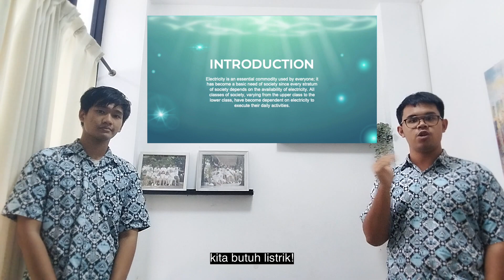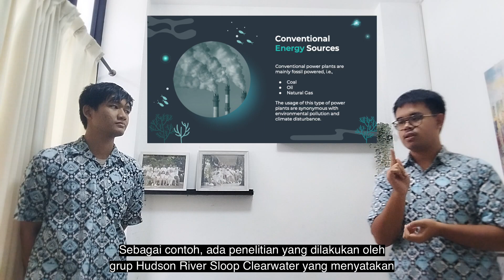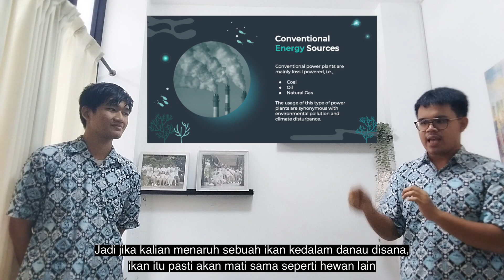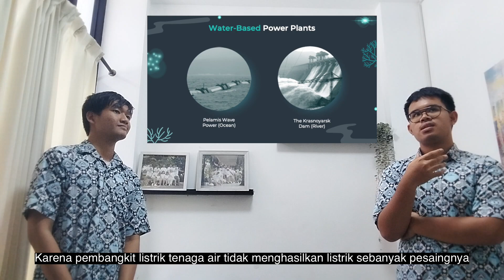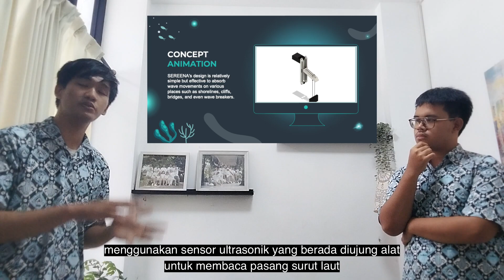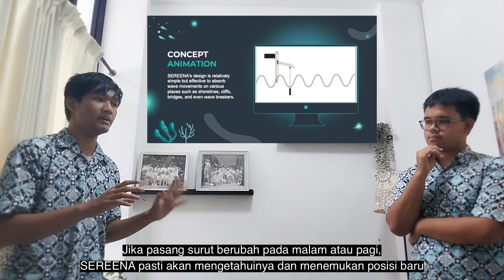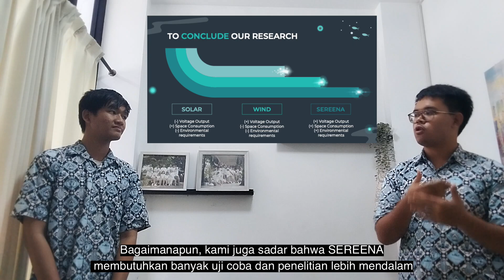Sang Kala Sansvatama & Stevan Daniel Ompusunggu | Kategori Teknologi & Robotika | ISPO 2023